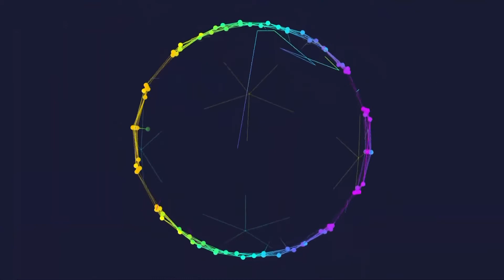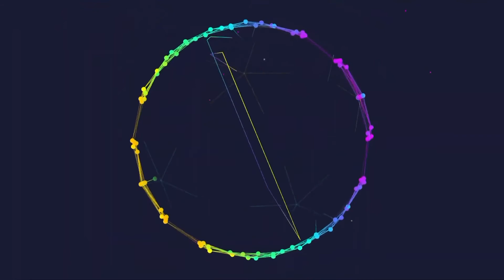Financing Local Transition - ChangeNOW 2021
ChangeNOW is the world’s largest event for the planet. Relive this session of the 2021 edition!

Financing Local Transition with Maxfield Weiss (Europe Managing Director, CDP), Adalberto Barreto (Representative of Participation Division, City of Lisbon), Arnaud Leroy (Président du conseil d’administration, ADEME), Gérard Blanchard (Vice President in Charge of Carbon Neutrality, City of La Rochelle), Thierry Déau (Founder and CEO at MERIDIAM), Magnus Berntsson (President, Assembly of European Regions), Cora Smelik (Regional Minister for Sustainable Development , Province of Flevoland).
Moderated by Emilie Maehara (FMDV, Deputy Director).

1st part: panel with Maxfield Weiss (Europe Managing Director, CDP) and Adalberto Barreto (Representative of Participation Division, City of Lisbon)
2nd part: panel with Arnaud Leroy (Président du conseil d’administration, ADEME), Gérard Blanchard (Vice President in Charge of Carbon Neutrality, City of La Rochelle) and Thierry Déau (Founder and CEO, MERIDIAM)
3rd part: panel with Magnus Berntsson (President, Assembly of European Regions) and Cora Smelik (Regional Minister for Sustainable Development , Province of Flevoland)